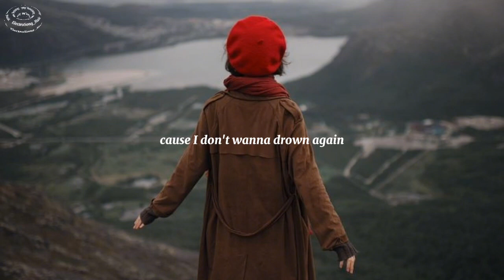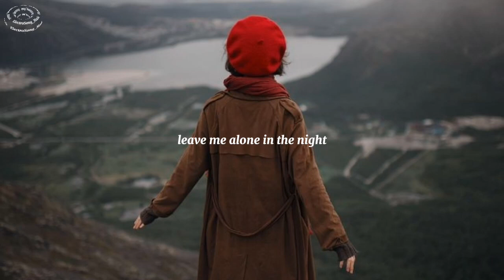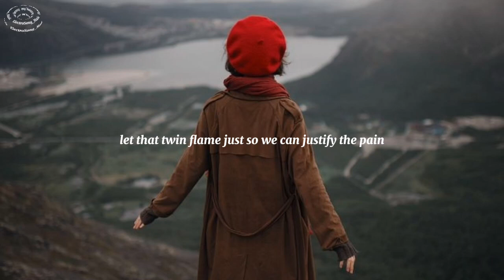SadBois, Sam Varga, Natalia Taylar - Next Life (Lyrics)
SadBois, Sam Varga, Natalia Taylar - Next Life